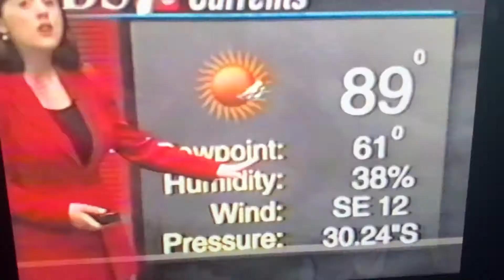Heather Maze TV Reel